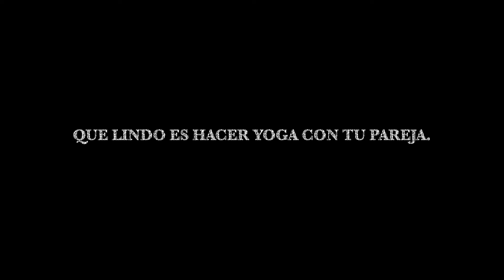¿Nos fue mejor? COUPLES YOGA CHALLENGE, Pt. 2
Espero que les haya gustado ese video! Ya vamos por 340 suscriptores y sé que seguiremos creciendo. Si te gustó el video compártelo con tus amigos y familiares. Disfrútense este video tanto como disfrutamos hacerlos para ustedes. Los queremos mucho!